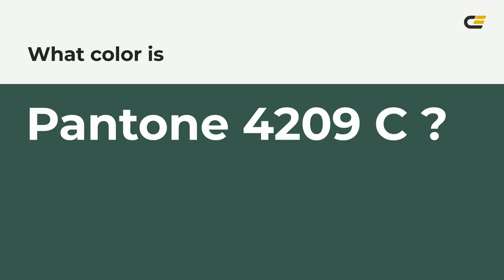color 38584b hex color - Green color - Warm color 38584b